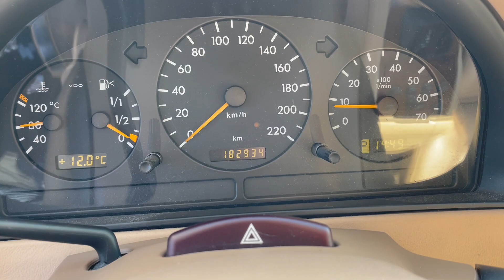Mercedes-Benz ML 320 i ТОП СЪСТОЯНИЕ ! ! !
⚈Дата на производство: 05.2000г.
⚈ Цена: 8 900 или по 139лв./мес.
⚈ Тип двигател: бензинов
⚈ Мощност: 218 к.с.
⚈ Евростандарт: Евро 3
⚈ Скоростна кутия: автоматична
⚈Пробег: 185 000 км

Нов Внос Италия! ! ! СОБСТВЕН ЛИЗИНГ ! ! ! Гарантиран произход ! ! ! 100% реални доказуеми километри ! ! ! Автомобила е в БЕЗУПРЕЧНО техническо и визуално състояние! ! ! БЕЗУПРЕЧНА РАБОТА НА МОТОР И СКОРОСТИ ! ! ! Работещ климатик , БЕЗУПРЕЧНА ходова част , БЕЗУПРЕЧНА работа на всички системи и екстри по автомобила , автомобила е без никакви интервенции по интериор и екстериор в България и в абсолютно автентичен вид , 4бр отлични гуми ! ! ! ТЕСТ ДРАЙВ ! ! ! Автокъща NEXT AUTO предалага за своите клиенти застр. ГO, Kаско с голям % отстъпка и съдействие за регистрация в КАТ! ! ! ! ! ! Възможност за подръжка в собствен сервиз на Автокъщата! ! ! Лизинг! ! ! https: //www. facebook. com/nextautobg